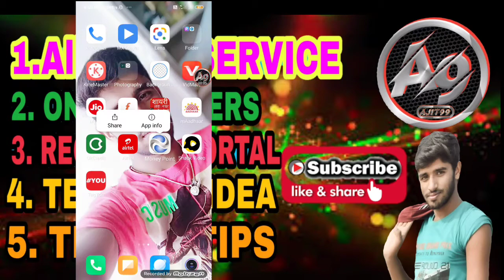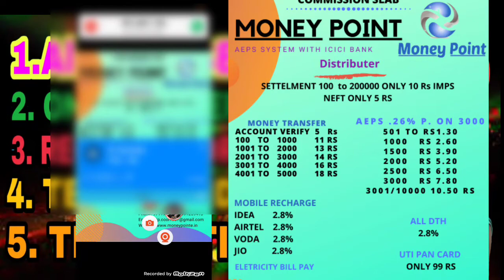Money Point AEPS || Distributer Commission And Retailer Commission || Full Details This Video